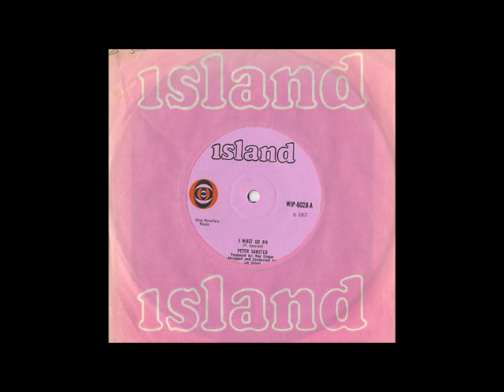Peter Sarstedt - I Must Go On